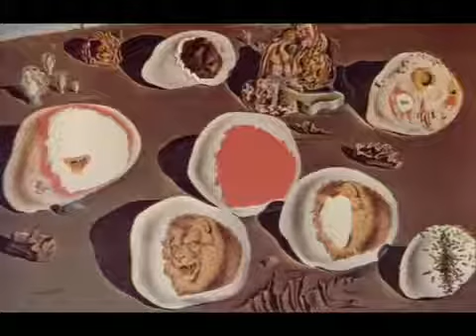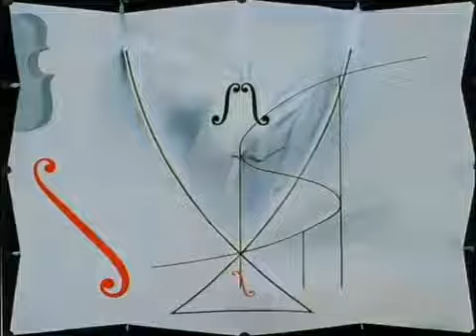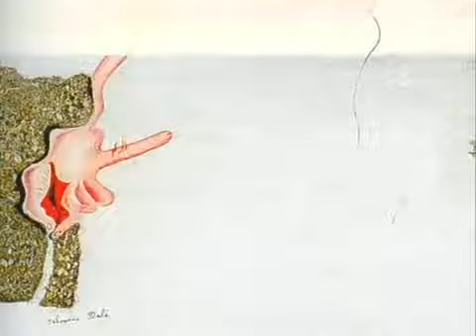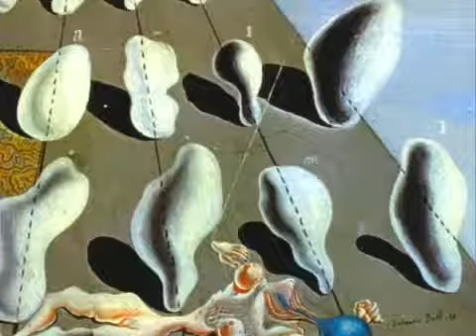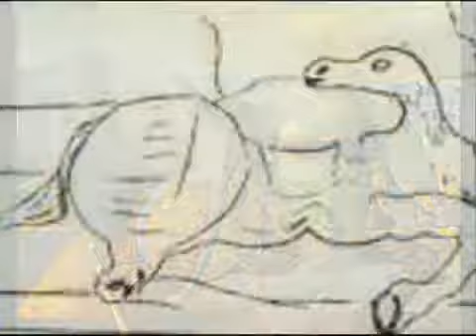Salvador Dali on "What's My Line?"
This ten minute clip is drawn from the famous 1950s game show, and it's quite surreal. I don't use the word surreal loosely: the special guest is Salvador Dali.

MYSTERY GUEST: Salvador Dali [surrealist painter]; Lillian Roth [movie starlet of the 1930s whose career was ruined by alcoholism-- she was one of the first .

Salvador Dali appears on the Goodson-Todman game show "The Name's the Same" (January 19, 1954), with host Robert Q. Lewis and panelists Gene Rayburn .

MYSTERY GUEST: Cantinflas PANEL: Arlene Francis, Joey Bishop, Dorothy Kilgallen, Bennett Cerf.